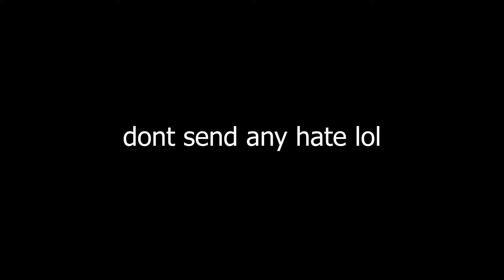fatherless behavior mmc!!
no hate man